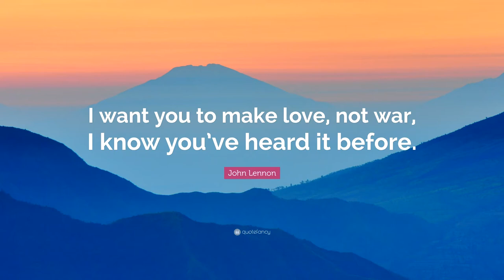Talk About Peace/TICK BRYAN BAND